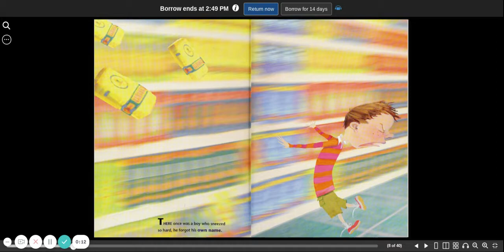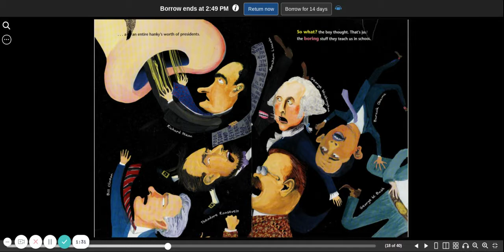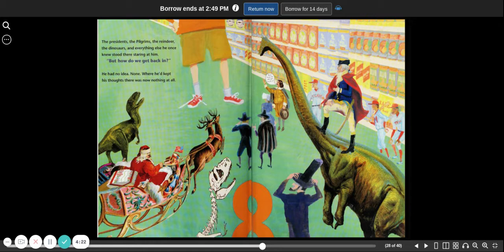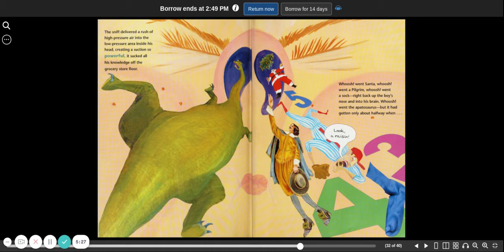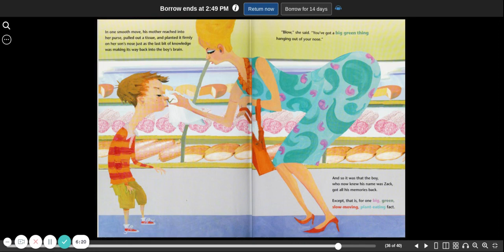Sneezenesia | Deb Lucke | read aloud children's book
Sneezenesia by Deb Lucke is a read aloud children's book